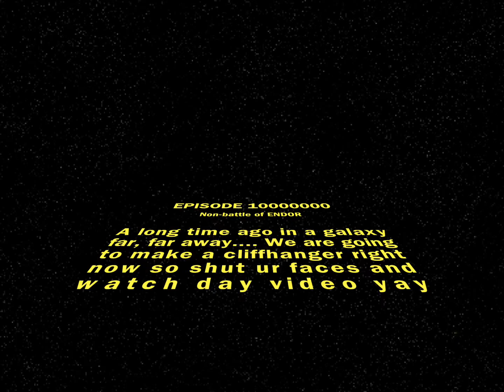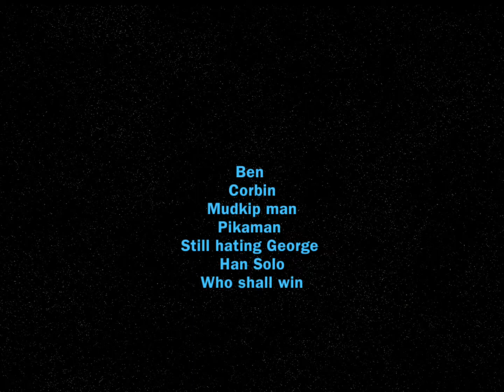Battle Of Endor 2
Non-battle of ENDOR